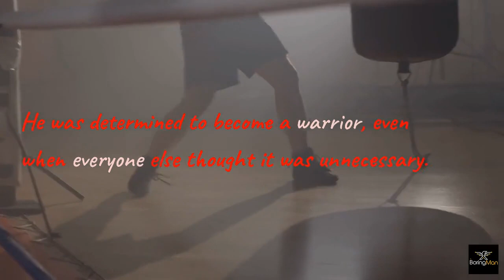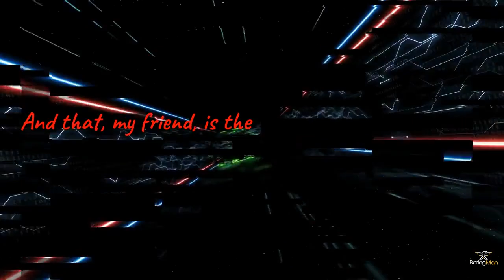Tough times I Short story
If you're looking to build resilience and perseverance in your life, you're in luck - because this inspiring video is here to help. With its powerful stories and practical tips, this video is packed with valuable insights and actionable advice to help you overcome adversity and bounce back from setbacks. Whether you're dealing with personal challenges or simply looking to build up your inner strength, this video is the perfect resource for anyone who wants to succeed in life. So why wait? Click play now and start building resilience and perseverance today!

This story is a testament to the human spirit and the power of never giving up. It will leave you feeling inspired and motivated to chase your dreams and conquer your own challenges. So sit back, relax, and let this inspiring tale inspire you to greatness!"